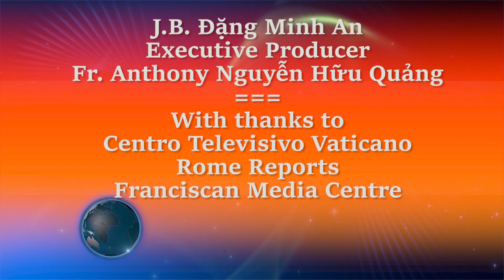Cha Ricardo Antonio Cortez, Giám đốc Đại Chủng Viện Romero, El Salvador, bị ám sát.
Trong một tuyên bố được công bố ngày thứ Sáu (7/8/2020) và được phát đi bằng video, Đức Cha Elías Samuel Bolaños Avelar, đã loan báo về “cái chết thương tâm” của Cha Ricardo Antonio Cortez, Giám đốc Đại chủng viện Thánh Óscar Arnulfo Romero của giáo phận Zacatecoluca. Ngài cho hay “các linh mục, tu sĩ nam nữ và giáo dân thương tiếc” về cái chết của cha.